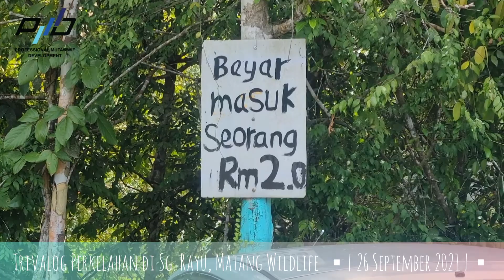Trivalog - Matang Wildlife Kuching Sarawak ▪︎| Sungai Rayu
Sungguh fresh dan damai apabila bercuti berkelah di sini.. jgn lepaskan peluang untuk datang ke sini. Datang ke Sarawak singgahlh untuk berkelah di Sungai Rayu.